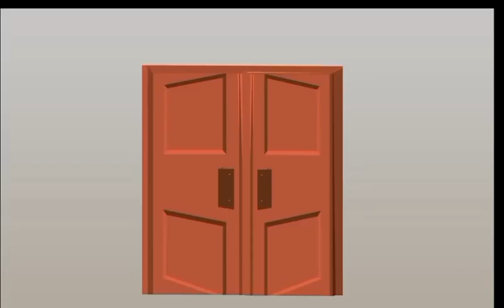Dosri wife#trending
babyshort
babyreels
babyreel
kids videos
kids cartoon
kids funny videos
short#trending#viral#youtobeshort#baby#babyvideo#kid#babyshort#viral#trending#
any more cartoon